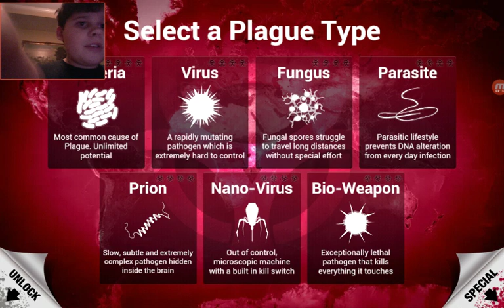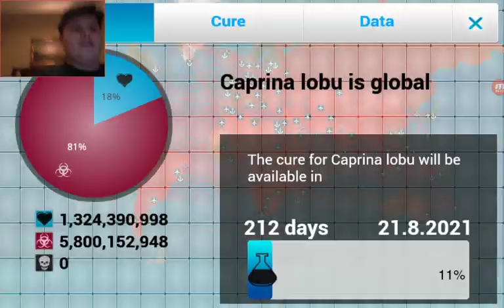Airplane mode: Plauge Inc Walkthrough